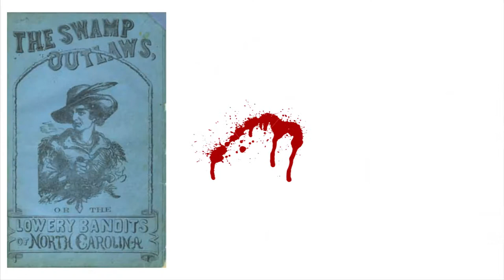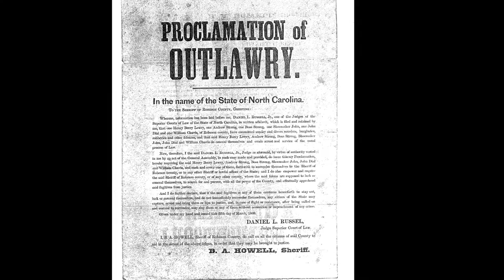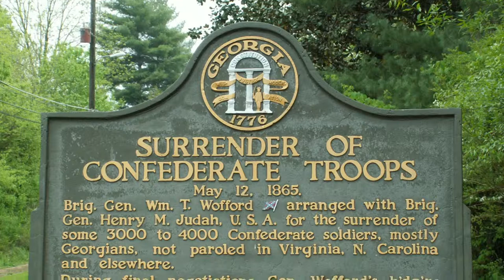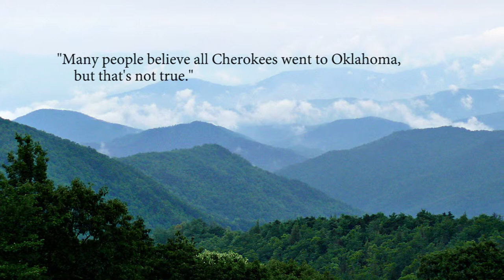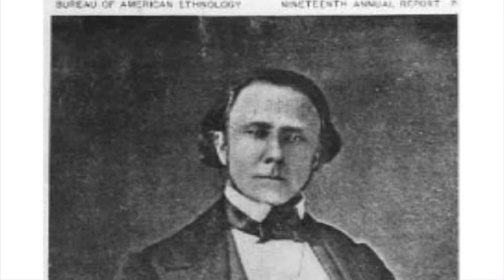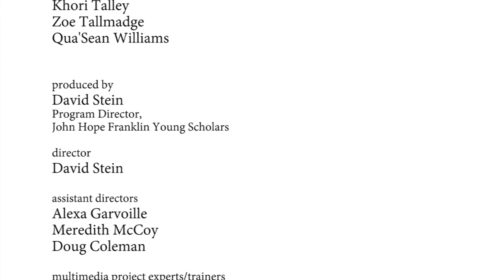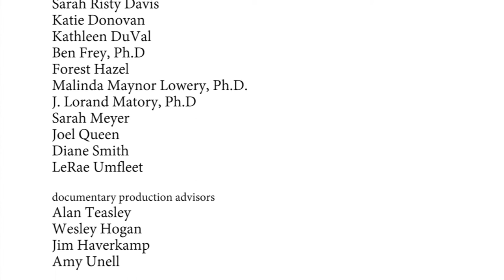Full Render v4